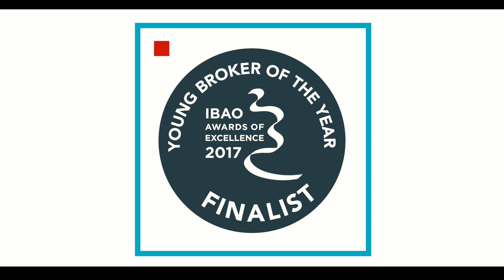Shawn Shirdareh Farsi TV ad